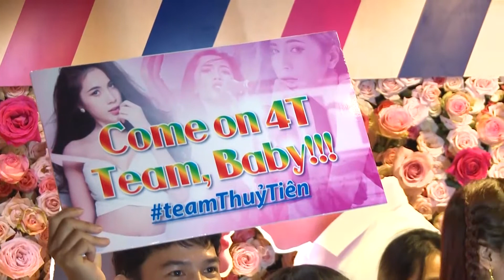Họp Báo ra mắt MV Thư Gửi Anh Thủy Tiên | BOOMtv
Clip của mình chủ yếu là những khoảnh khắc xung quanh  mình mà mình  muốn lưu giữ lại, các bạn ủng hộ và đừng ném đá mình nha